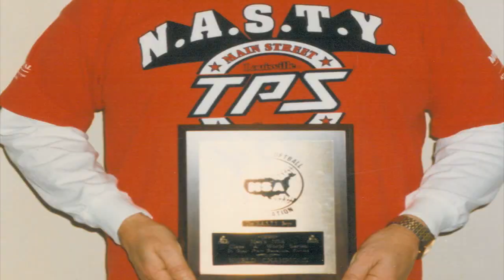Frank Webb - 2011 USSSA Hall of Fame